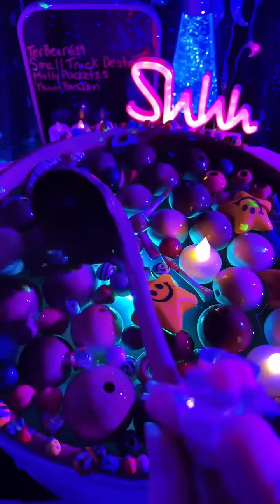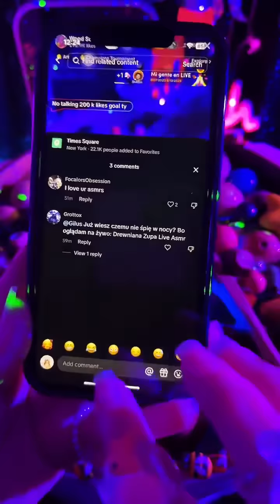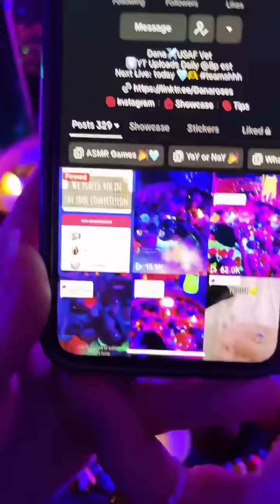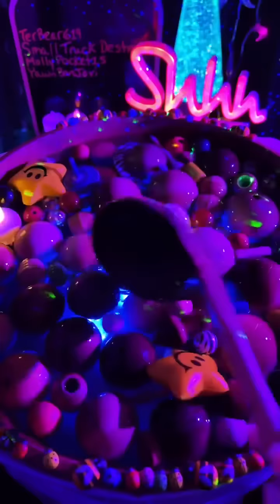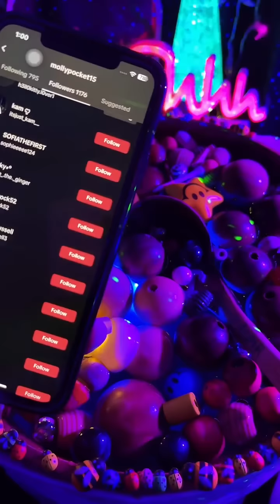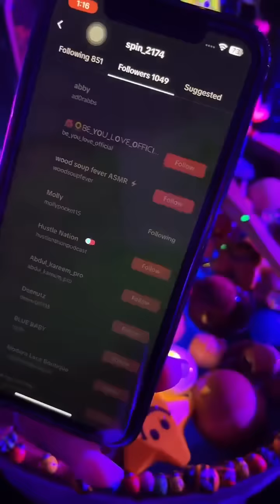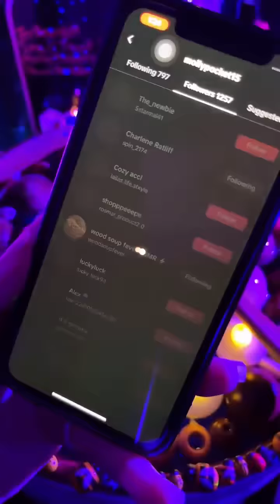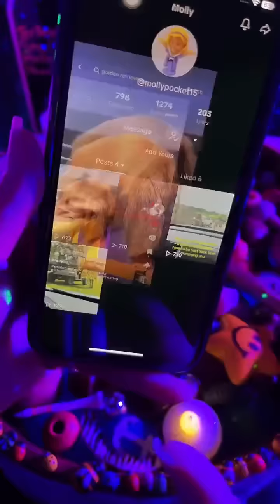Wood & Beads Soup ASMR sleep relaxation insomnia anxiety stress relief cure water sounds satisfying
Could you please give this a like and an emoji comment? Would mean the world to me 🙏🫶
@intenseasmr on tiktok as well, I live stream on tiktok between 10 & 11 pm eastern standard time. I average going live 4-5 days a week for anywhere from 3-5 hours. You all seriously are the reason I do this, when people write in the comments, and say that I am doing Gods work and cured your insomnia, that is the biggest compliment, I love seeing all your comments here, and on TikTok, the positivity is through the roof, and I appreciate every single like, comment, share, follow, & gifts. I truly am so grateful that I am one of the people that help you sleep and destress for the day. When people come into my live stream and tell me that I helped them with a panic attack or with their bipolar disorder/anxiety/insomnia I just can’t believe it.

Enjoy with headphones or earbuds 💤 This is from my TikTok live stream, @intenseasmr ✨ I hope it helps. I have so many people who have insomnia, saying that this helps them so much, and they’re finally able to get some sleep. Let me know if  this helps you in any way 💕🎧